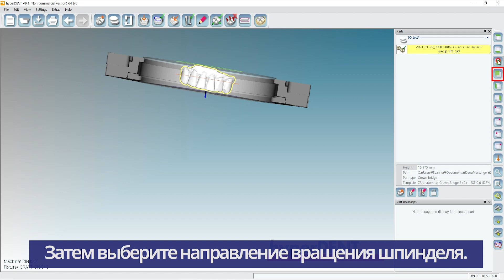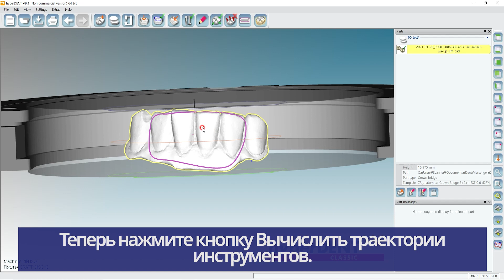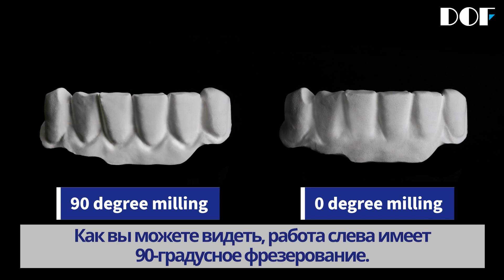What is the 90 Degree Milling? (Russian subtitles)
Functional parts are important, but aesthetic parts are more important for anterior teeth. CRAFT 5X can mill at 90 degrees with a precise motor, a very sturdy frame body and a C-clamp.